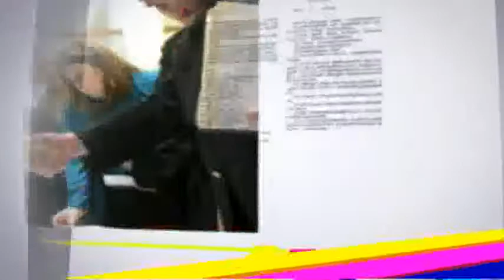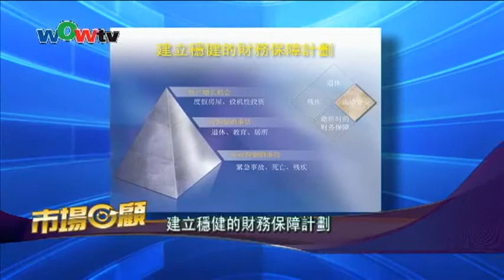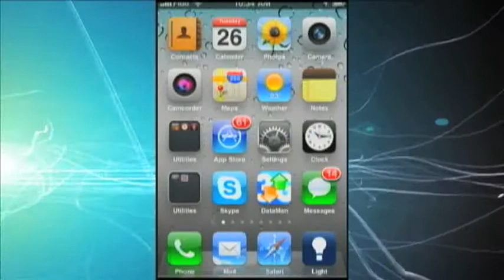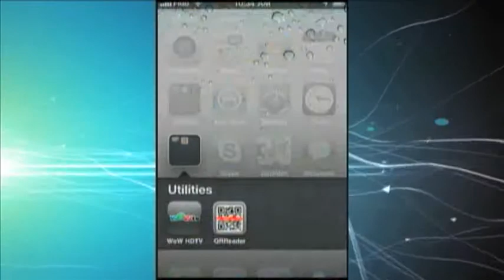1007 股金中外 - 主持人秦瑶 李希 嘉賓：ADELE LIU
建立穩健的財務保障計劃

1身故時候的理財保障

2應對傷殘和危機的風險

3建立流動資金